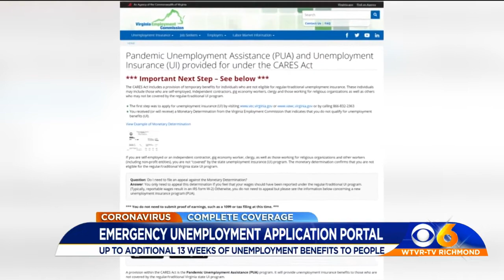VEC launches new benefits program application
The Virginia Employment Commission (VEC) launched an application portal to the new federal Pandemic Emergency Unemployment Compensation (PEUC) benefits program.